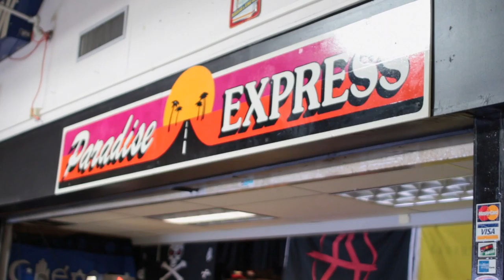Mr. Goodtime TV - Colt Ford at The Machine Shop, MI & Thirsty Cowboy, OH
A web series following the adventures of Colt Ford while out on the road.